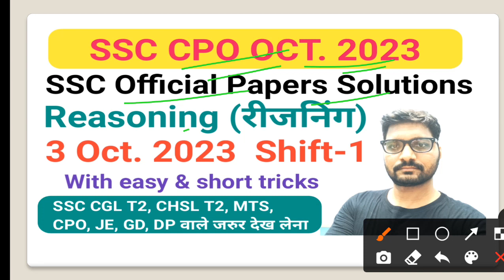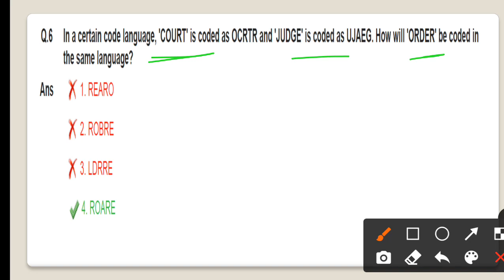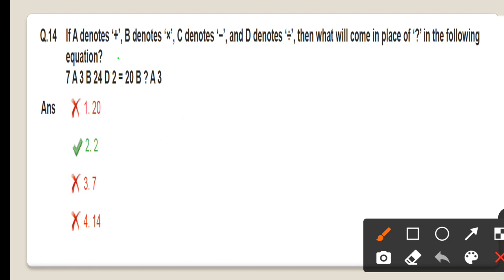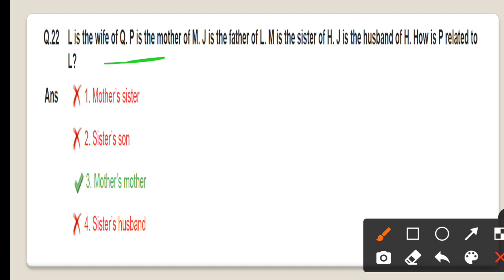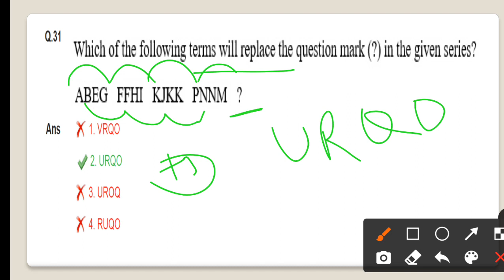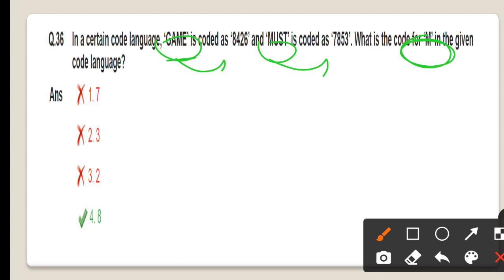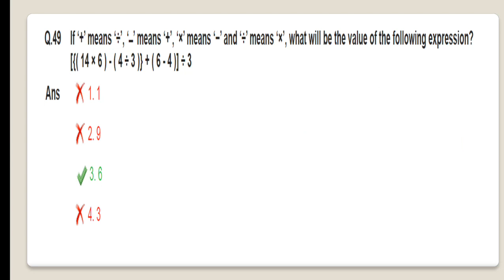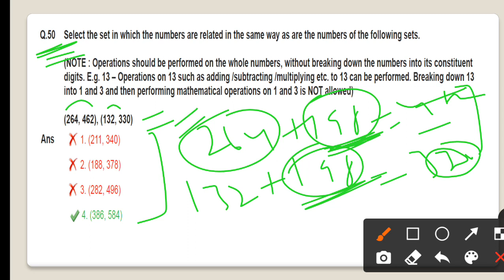SSC CPO OCTOBER 2023 Reasoning Solutions|3 OCT. 2023 Shift 1|SSC CGL CHSL CPO MTS JE GD DP STENO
SSC
SSC SOLVED PAPERS
SSC 2023 SOLVED PAPERS
SSC CPO
SSC CPO 2023
SSC CPO 2023 SOLUTIONS
SSC CPO 2023 PAPERS SOLUTIONS
SSC CPO 2023 REASONING FULL SOLUTIONS
SSC MTS
SSC MTS REASONING
SSC MTS REASONING SOLUTIONS
SSC MTS ALL PREVIOUS PAPERS
SSC MTS 2023 PAPERS SOLUTIONS
SSC MTS SOLVED PAPERS
SSC MTS 2023 PAPER SOLUTIONS
SSC MTS ENGLISH LANGUAGE
SSC MTS ENGLISH LANGUAGE PAPER SOLUTIONS
SSC MTS 2023 SOLUTIONS WITH EXPLANATIONS
SSC IMD 2023 SOLUTION
SSC IMD 2023 PAPER REASONING SOLUTION
SSC PREVIOUS PAPERS SOLUTION
SSC PREVIOUS YEAR PAPERS SOLUTIONS
SSC CGL PREVIOUS PAPERS SOLUTIONS
SSC ALL PREVIOUS YEAR PAPER SOLUTIONS
SSC 2023 ALL PAPERS SOLUTIONS
SSC 2023 ALL SOLVED PAPERS
REASONING
ENGLISH
ENGLISH LANGUAGE
ENGLISH LANGUAGE PREVIOUS PAPERS
REASONING TRICKS
REASONING SHORT TRICKS
ANALOGY
ANALOGY SSC CGL
ANALOGY SSC MTS
REASONING SSC CGL
REASONING SSC GD CONSTABLE
ANALOGY TRICKS
ANALOGY SHORT TRICKS
ANALOGY TIPS
SSC REASONING TRICKS
RAILWAY REASONING TRICKS
BANKING REASONING TRICKS
REASONING FOR ALL COMPETITIVE EXAMS
RK EXAM CRACKER
REASONING MOST IMPORTANT QUESTIONS
REASONING BEST QUESTIONS TRICKS
REASONING MOST REPEATED QUESTIONS
REASONING SHORT AND EASY TRICKS
SOLVE REASONING IN SECONDS
SOLVE REASONING QUESTIONS IN SECONDS
SOLVE REASONING WITHOUT PEN AND PAPER
REASONING TOP QUES.
REASONING TOP QUESTIONS SERIES

IN THIS VIDEO I HAVE DISCUSSED SSC CPO 2023 PAPER REASONING SOLUTION. THESE ARE VERY IMPORTANT QUESTIONS, SO FOCUS ON ALL THE IMPORTANT EXPLANATIONS. IN THE NEXT VIDEO I WILL DISCUSS SOME MORE QUESTIONS BASED ON THIS EXAM.